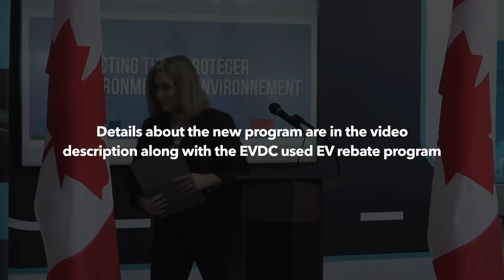Canadian Federal EV Rebate program announcement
Honourable Nadveep Bains, Minister of Innovation Science and Economic Development made an announcement to highlight the Government of Canada’s investment in zero-emission vehicles, the environment and innovation which includes a federal-level rebate on plug-in electrified vechicles.

Our Gear:
SONY A6300 Mirrorless Camera
SONY FDR-AX33 4K camcorder
Nikon D5500 DSLR
RODE VideoMic
Zoom H6 Audio recorder
Apple Final Cut Pro X